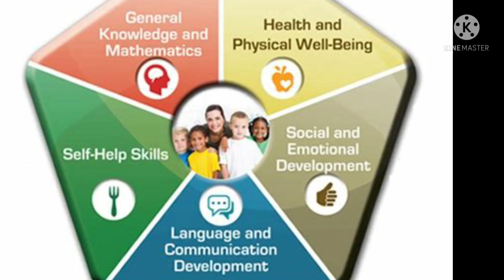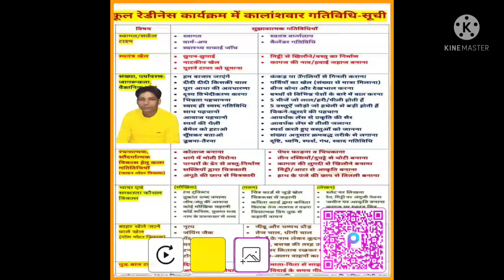School Readiness Program in block Jaithra Etah